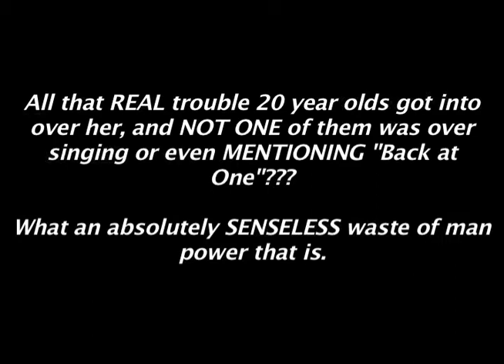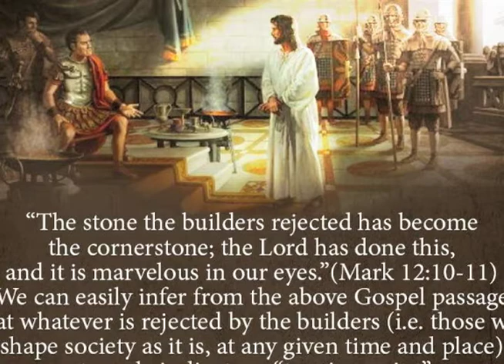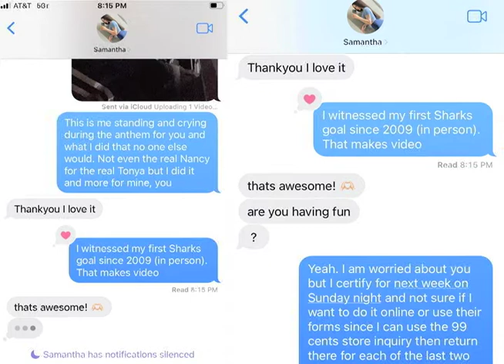Alternate Interpretation of David's Anthem Stands for Samantha as in the Current Video on the Table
I just passed this part in the editing of my project for my business proposal in the SPIRIT of a male OnlyFans type video making to raise money to take care of Samantha when she gets here. You have a version of this from another video, I think it was the preview of Inspiration Search 2022.  This version is from that footage as pre-edited on THAT table but with stuff specific to this new project and my commentary over the anthem stand footage that makes it worthy of it's own pre-release.  This is very VERY important how I modified this version and I don't want people to have to sift through a MULTI-hour final project just to find this part of it.  So this is another preview of a part from a video I'm working on right now that can stand alone.